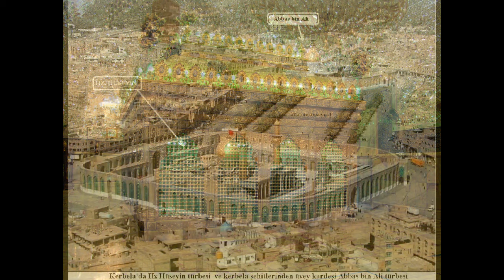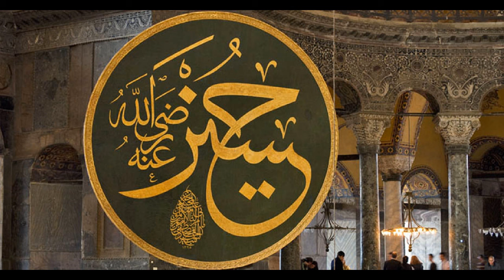KERBELA - İMAM HÜSEYiN'İ VURDULAR KOLUN, KANADIN KIRDILAR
İmam Hüseyin’i vurdular,
Kolun, kanadın kırdılar,
Al kanlara boyadılar,
Kerbela’da, Kerbela’da,
Al kanlara boyadılar,
Kerbela’da, Kerbela’da.

İmam Hüseyin susamıştı,
Bir yudum su aramıştı,
Ana yüreği yanmıştı,
Kerbela’da, Kerbela’da,
Ana yüreği yanmıştı,
Kerbela’da, Kerbela’da.

İmam Hüseyin şehid oldu,
Gül bahçemde güller soldu,
Topraklar kan ile doldu,
Kerbela’da, Kerbela’da,
Kerbela’da, Kerbela’da.

Kerbela’nın dağı, taşı,
Yerde Hüseyin, yoktur başı,
Fatima’nın gözün yaşı,
Kerbela’da, Kerbela’da,
Fatima’nın gözün yaşı,
Kerbela’da, Kerbela’da.

İmam Ali babaları,
Muhammed’dir dedeleri,
Fatima’dır anaları,
Kerbela’da, Kerbela’da,
Fatima’dır anaları,
Kerbela’da, Kerbela’da.

İmam Hüseyin’i vurdular,
Kolun, kanadın kırdılar,
Al kanlara boyadılar,
Kerbela’da, Kerbela’da,
Al kanlara boyadılar,
Kerbela’da, Kerbela’da.